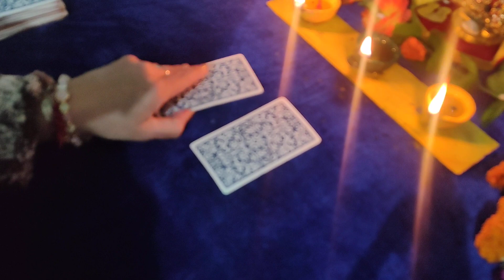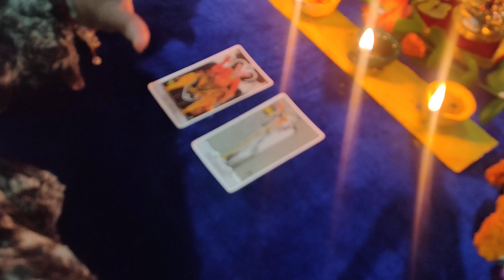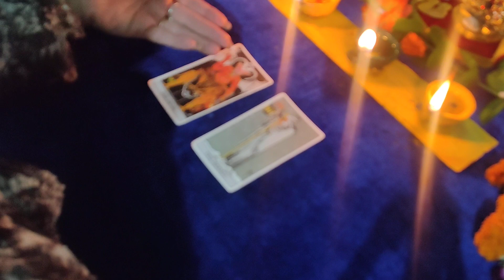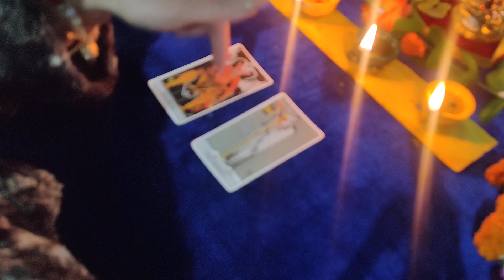# Kya apke person ko unka karma milega# collective reading